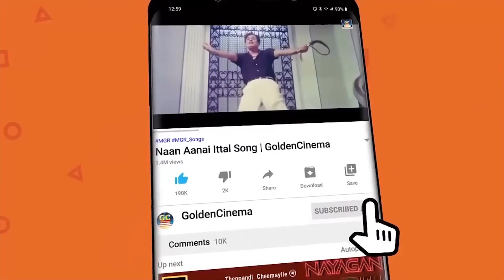டி.ம்.எஸ்.சிவாஜிகணேசனுக்கு தந்த அழகான பாடல்கள் | Sivaji Ganesan Songs | Sivaji Hits.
00:09 -Isai Kettal Puvi Asainthadum | இசை கேட்டால் புவி
04:52 -Pathu Maadham |பத்து மாதம் சுமக்கவில்லை
08:35 -Yeradha Malaithanile | ஏறாத மலைகளிலே
11:52 -Arumbuthira Muthurira | அன்புதிர முத்துதிர
15:37 -Nan Natta Thirutha poren  |  நான் நாட்ட திருத்த போறேன்
20:09 -Kinkini Enavarum | கிண்கிணி கிண்கிணி எனவரும்
24:31 -Valnthu paarka vendum | வாழ்ந்து பார்க்க வேண்டும்
28:20 -Mangala melam pongi | மங்கள மேளம் பொங்கி முழங்க
32:41 -Nooraandu Kaalam Vaazhga | நூறாண்டு காலம் வாழ்க
36:26 -Sorgathil Kattappatta Thottil | சொர்க்கத்தில் கட்டப்பட்ட
40:00 -Muthangal Nooru | முத்தங்கள் நூறு
44:08 -Rajasthanil Yaro Oruthan | ராஜஸ்தானில் யாரோ ஒருவன்
48:37 -Ulagin Muthal isai | உலகின் முதல் இசை sivajitamilmovies4k Sivaji_songs​ Sivajiganesan_Philosophical_songs​

Movies
ShortFilms
Special Programs
Events
Movie News